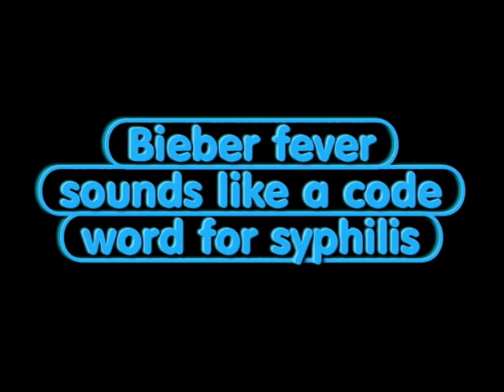What I think of Justin Bieber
Just saying what I'm thinking and trolling